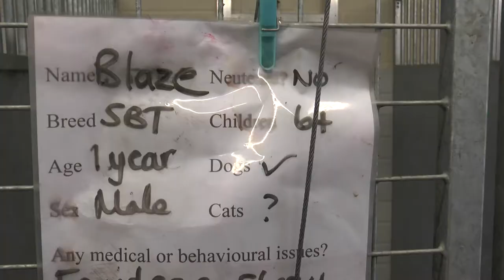Abandoned Staffordshire Bull Terriers